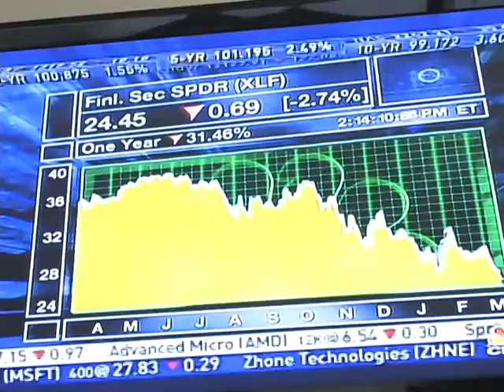唐炜臻金融集团在多伦多市中心办公司视频 （8）唐炜臻国际金融投资俱乐部收费标准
唐炜臻国际金融投资俱乐部收费标准

美国金融市场到处是美金，唐炜臻有美国股市股神之称，传授独门技术，创造和发展了1% 理论和实践为富有和资深投资人服务获得连续稳定回报，著有“我的巴菲特财富之路”，中英文版，

唐炜臻从12月1号开始租了一个豪宅搞一个国际金融投资俱乐部，进行融资投资培训，演讲，外汇，股票，指数实盘交易示范基地和中心. 把赚钱和娱乐融汇在一起，吃住一起，共同广泛深入的交流和学习。
现在是投资高峰期，投资人对连续稳定回报没有特别的兴趣，主要是因为我目前的资金和实力不雄厚，加之我莫须有的罪名，通过交流和示范让投资人了解唐炜臻投资真相，为投资人和广大人民群众服务。
唐炜臻准备从头做起，又回到了解放前，三十年前的情况，做美国股票和虚拟货币实盘演示打动投资人的心，树立投资人的信心。让投资人了解美国市场的盈利方式，吸取唐炜臻几十年金融市场的经验和教训，从中获利。

唐炜臻国际金融投资俱乐部会员收费标准

黄金会员年费5000加元
一个月的培训和示范，吃住在一个豪华的别墅一起集中训练包括进行融资投资培训，演讲，外汇，股票，指数实盘交易示范和技巧。食宿和活动成本费用是 一个月2000加元。

唐炜臻示范亲手指导带领投资人操盘和实践。 建议投资人账户10万加元自己操盘，每天10%的股票和虚拟波动和收益，每星期30%的回报。住在一起的目的是便于交流和沟通，集中培训，不是赚住宿费。不住宿，一天120，包吃，一个星期五个交易日600。

一年之内可以享受唐炜臻的实盘交易及时，各种即时的信息和交易记录并讲解市场策略和交易技巧。为每个投资人单独分析和判断交易前途与能力。提供就业建议和可能的个人策划，工作和合作机会。这是高级培训中心，不接受普通投资人。

试用期一个星期 1300 加元成为 银牌会员，包吃住，一年之内可以享受唐炜臻的实盘交易及时，各种即时的信息和交易记录并讲解市场策略和交易技巧。

每天赚数十万：唐炜臻的表演将会如何？- 无忧资讯

会员介绍会员可得20%的提成。
欢迎联系报名参加